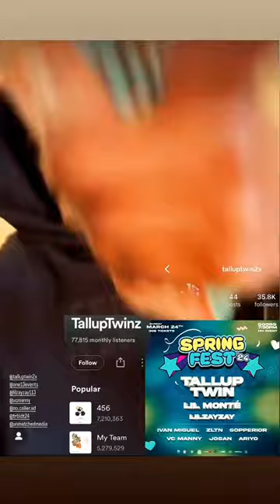TALLUPTWIN2x Live🎶🎤Concert but it gets shutdown early by the Police (Multiple POV event recap)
TALLUPTWIN2x Live🎶🎤Concert but it gets shutdown early by the Police 👮‍♀️ Recap 🎬

Thank you for checking out today’s video we much appreciate you taking the time out of your day to watch our videos please if you have a moment, comment below what you think! Also if you have any ideas for us to do! Thanks once again!

Meloway Entertainment is a visual & event production brand created for people to come together, working on bettering the community through art, music & events.

We provide services to aid you in your project such as
1.) Visual Production
-Photography
(birthdays, clothing/cosmetic brand look-books, events, boudoir, lifestyle, weddings, products, businesses,etc)
 -Videography
(commercials/ads, music videos, short films, behind the scenes, weddings, interviews, products, podcasts, businesses,etc)
-Ariel Photo/Cinematography
(drone operation)
-Management
(coordinating with different departments, hiring, location scouting, fund raising, etc)
-Talent Scouting & Casting
(models, actors/actresses, background actors/actresses, dancers, artists)
-Graphic Design
(logos, banners, thumbnails, posters, ads, sales,etc)

2.) Event Production
-Executive producing, Planning, Managing, Hosting
(fundraisers, store/brand pop-ups, hall parties, famous & local Hiphop live concerts, EDM nightclub events, Barbeques)
-Hiring
(security, bartenders, waiters, DJs, ticket counters, coat checkers,etc)
-Promotion
(social media, stapling posters, ticket master, eventbrite, FB events,etc)

3.) Rentals
-Props
(fake weapons, household items, decoration,etc)
-Costumes
(police, military, security, nun, angel, devil, nurse, doctor, judge, etc)
-Vehicles
(exotic cars/SUVs, police cars, undercover police car, import Japanese cars, muscle cars, sport cars, motorcycles, etc){available only for visual projects}
-Equipment
(Drones, cinematography cameras, vintage cameras, lights, haze/fog machines, stands, utility items,etc)

-Promotion
(shoutouts, story/feed posts, reposts,etc)
-Marketing campaign strategies
-Management
(businesses, artists, models, OF, etc)